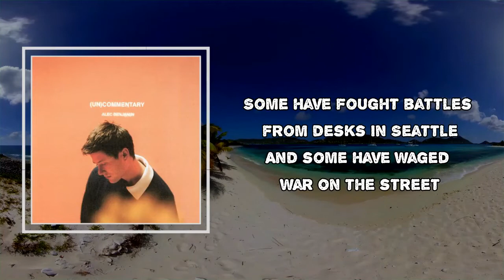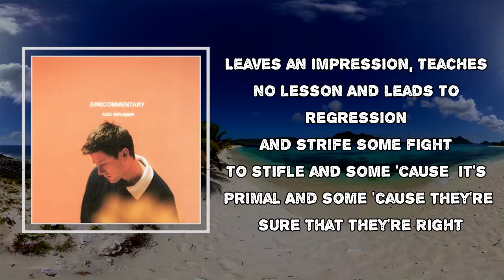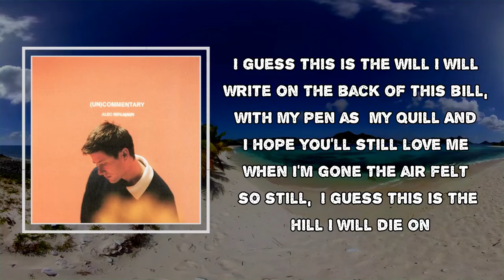Alec Benjamin - Hill I Will Die On (Lyrics)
Hill I Will Die On

Hill I Will Die On  Lyrics:
Some have fought battles in fields full of cattle
And some have waged war out at sea
Some in militias and some with malicious intent
Some men just want to be
Free from oppression and so their aggression
Is worn like a badge on their sleeve
Some have fought battles from desks in Seattle
And some have waged war on the street

Guess this is the hill I will die on
I woke up this morning, put my suit and tie on
Walked down to the bus that I ride on
The air felt so still, I guess this is the hill
I guess this is the will I will write on
The back of this bill, with my pen as my quill
And I hope you'll still love me when I'm gone
The air felt so still, I guess this is the hill I will

Hmmm... na-na-na
Hmmm... na-na-na

Some fight with rifles and some use the Bible
And some use a shield and a knife
Some author libel which sometimes goes viral
And ruins an innocent life
Leaves an impression, teaches no lesson
And leads to regression and strife
Some fight to stifle and some 'cause it's primal
And some 'cause they're sure that they're right

The air felt so still, I guess this is the hill I will die on

Hmmm... na-na-na
Hmmm... na-na-na
Lyrics to Hill I Will Die On